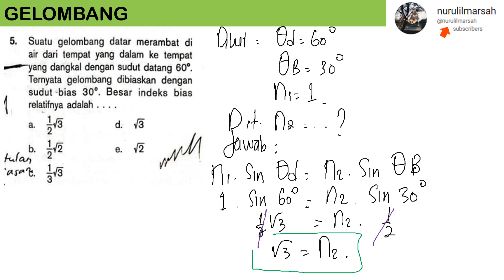UK GELOMBANG no 5 BUKU MANDIRI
suatu gelombang datar merambat di air yang dalam ke tempat yang dangkal dengan sudut datang 60 derajat. tenyata gelombang dibiaskan dengan sudut bias. besar indekas bias relatifnya adalah